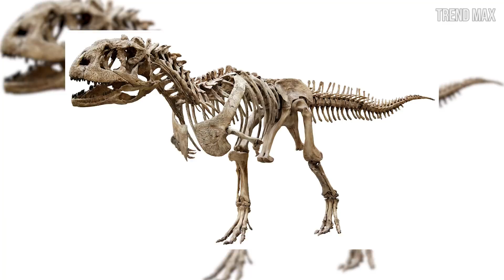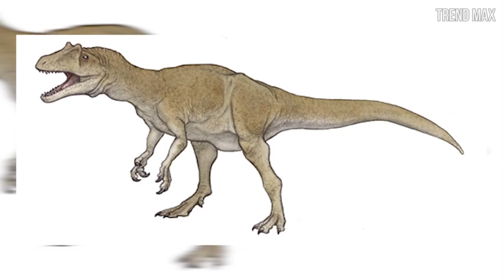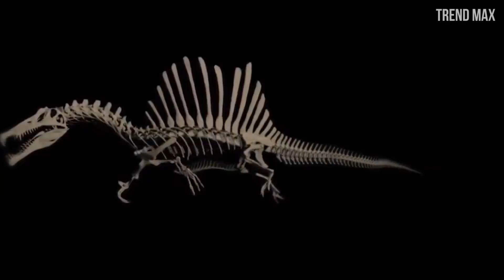TOP 10 LARGEST CARNIVOROUS DINOSAURS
Meet the 10 biggest carnivorous dinosaurs that inhabited the planet earth. But these dinosaurs were not only big, but also ferocious and dangerous.
-SPINOSAURUS
If you were surprised with the previous carnivore, surely the Spinosaurus will leave you even more amazed with its unparalleled dimensions that can be up to 59 feet long and 13 feet high.

-TYRANNOSAURUS REX
Do you remember the fearsome Tyrannosaurus Rex from the blockbuster movie Jurassic Park? Are you a fan of this dinosaur? This is your lucky day! Because we are about to tell you more about it.

-CARCHARODONTOSAURUS
Its name means 'shark tooth reptile' for its representative jaws 6 inches long jaws.

-GIGANOTOSAURUS
The Giganotosaurus was found in the Argentinian Patagonia by amateur fossil hunter Ruben Carolini in 1993, which makes it one of the most recent dinosaur discoveries in history.

-HAINOSAURUS
Another marine dinosaur with impressive dimensions is the distinguished Hainosaurus, who was probably the largest marine predator ever. It is not exactly a dinosaur but a marine reptile, however it shared the same period as the dinosaurs and given its ferocity, we decided to place it in this top.

-BAHARIASAURUS
Their fossils were discovered by the German paleontologist Ernst Stromer in Egypt and others in the Republic of Niger.

-SAUROPHAGANAX
The Saurophaganax lived at the end of the Jurassic period in what is now North America.

-KRONOSAURUS
Did you want to see a monumental marine dinosaur? Well, just like the HAINOSAURUS is not exactly a dinosaur but a marine reptile, however it is surprising because of its ferocity.

-ALBERTOSAURUS
This fearsome dinosaur inhabited western North America near the end of the Cretaceous.

-ALLOSAURUS
With great ferocity and formidable appearance, the Allosaurus is one of the largest carnivorous species that existed in the planet.